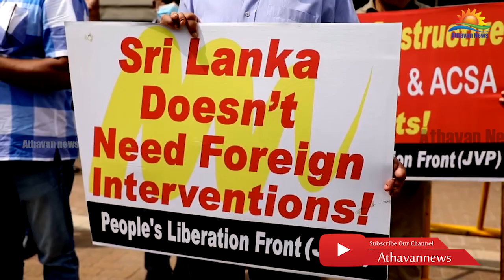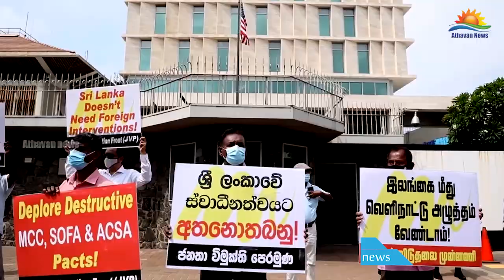அமெரிக்க இராஜாங்க செயலாளரின் வருகைக்கு எதிர்ப்பு தெரிவித்து கொழும்பில் போராட்டம் !